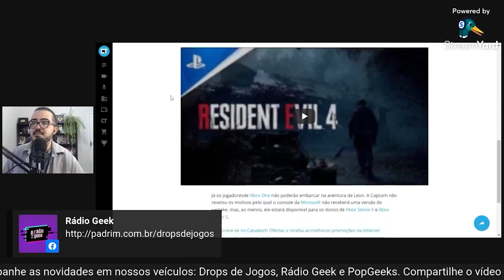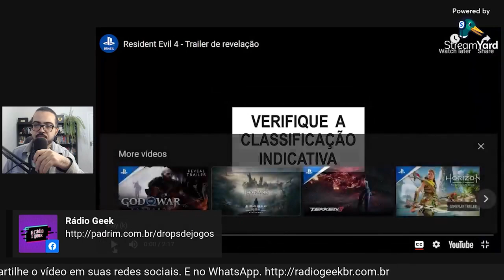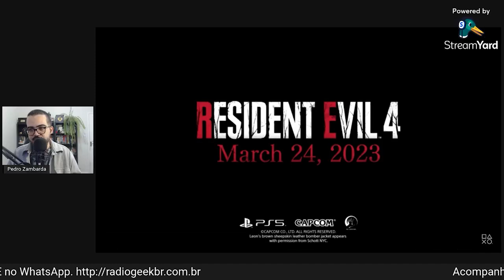Resident Evil 4 Remake é o grande jogo de 2023